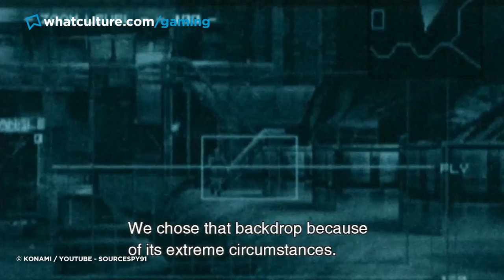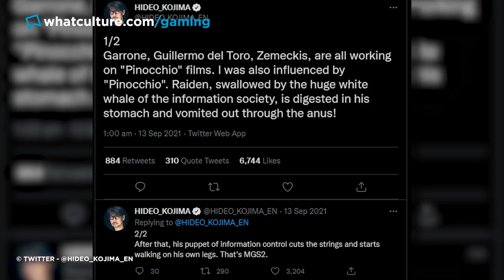20 Mind-Blowing Things You Didn't Know About Metal Gear Solid 2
Did you know that Vamp is hidden in the game's final cutscene?